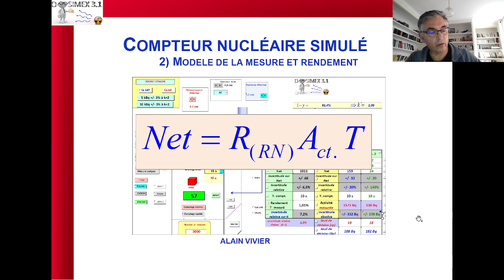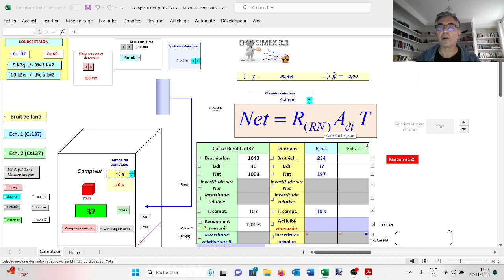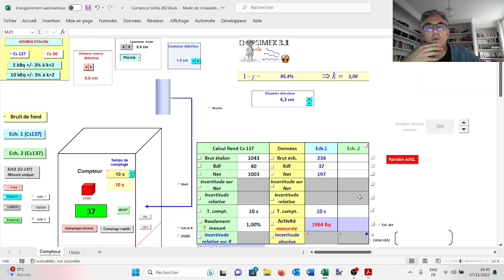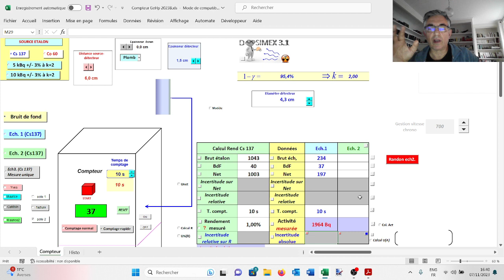2) Compteur nucléaire simulé : rendement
Dans cette seconde vidéo je présente rapidement le modèle élémentaire de la mesure. Ce modèle permet d'introduire le concept de rendement, concept central dans ce domaine.